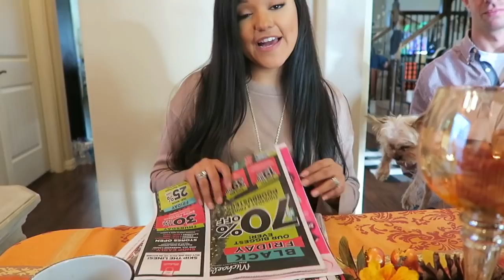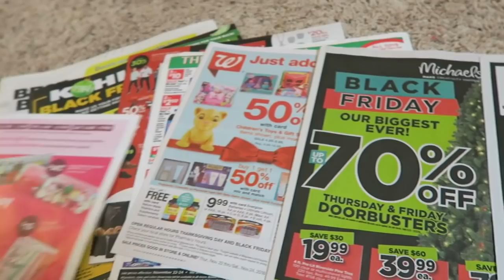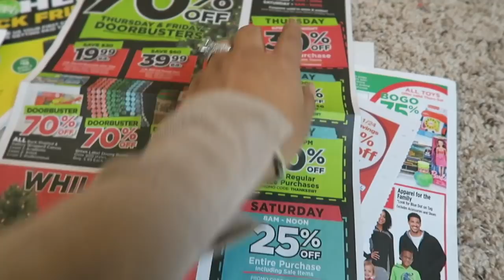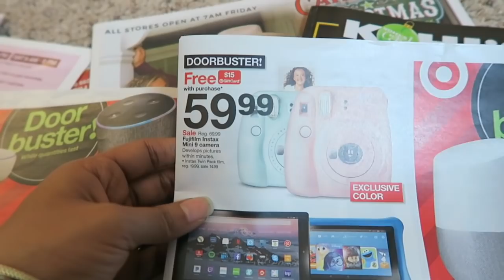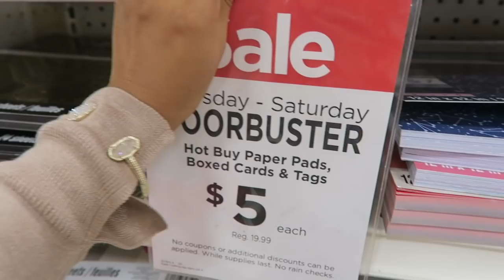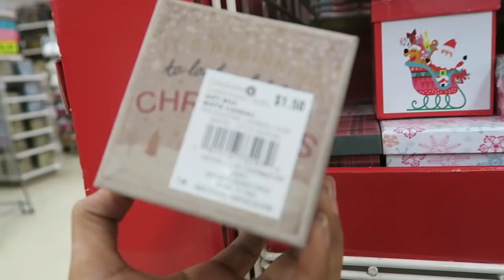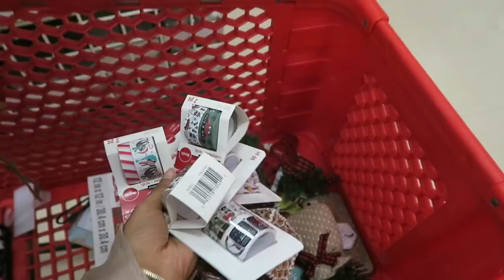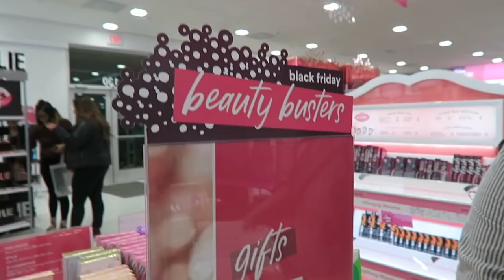Thanksgiving & Black Friday Shopping VLOG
I hope y'all enjoyed my Thanksgiving & Black Friday Shopping VLOG!!

Check us out on Instagram: @asisterlything